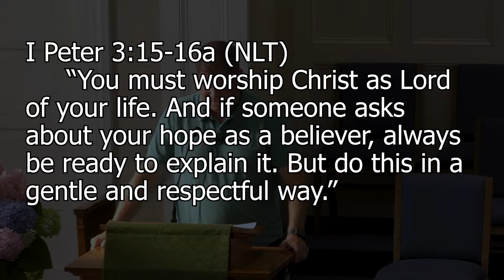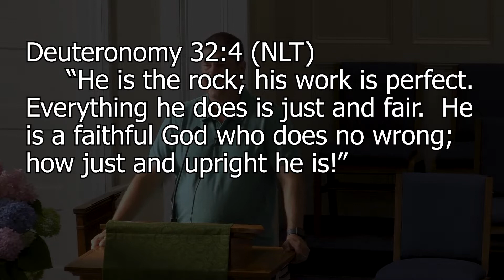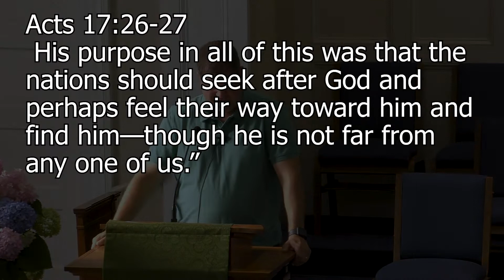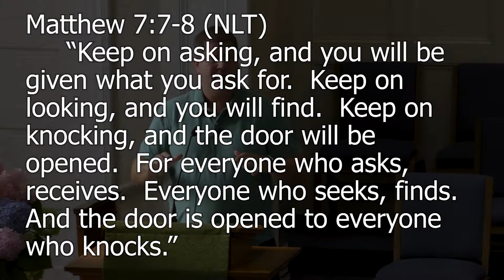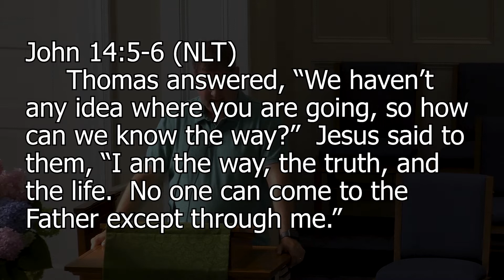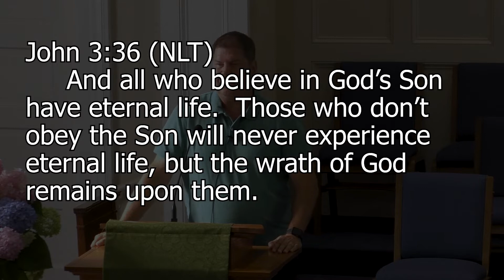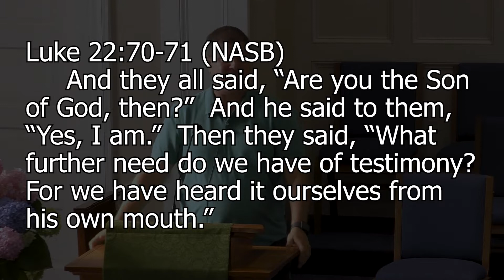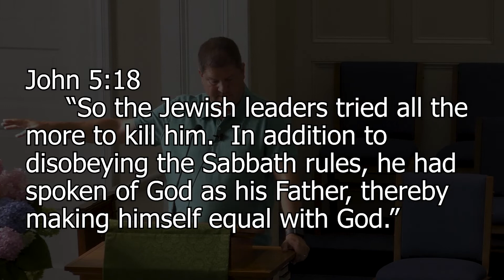Answering the 7 Most Common Objections to Christianity Week 1 (7/10/22)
First Christian Church Sermon for July 10, 2022.
Answering the 7 Most Common Objections to Christianity
What About All the People Who’ve Never Heard of Jesus?
How could Jesus Be The Only Way to God?